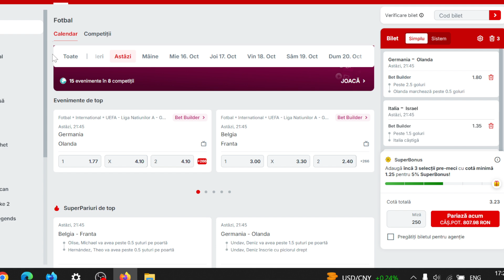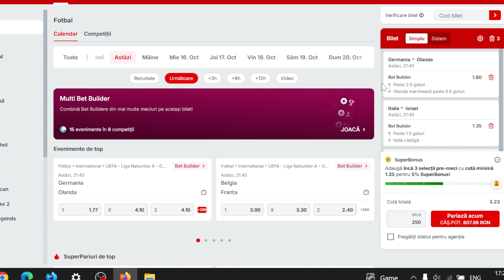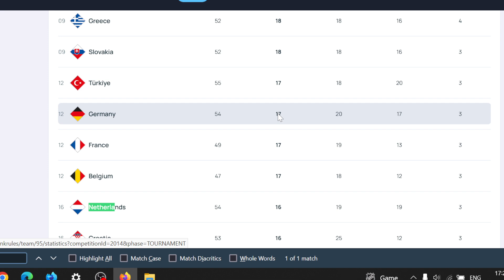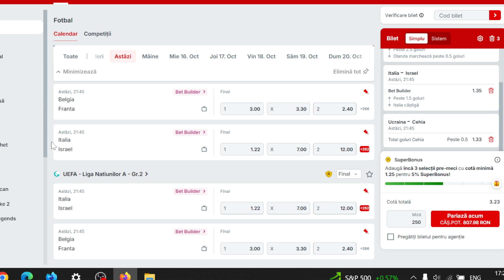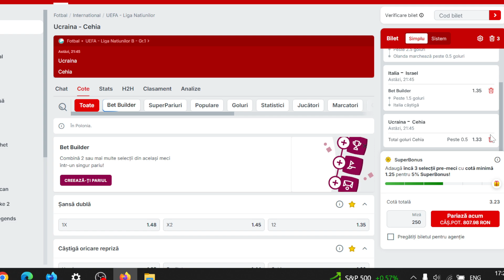PARIURI Biletul ZILEI COTA 3 - Luni 14.10.2024 / Germania - Netherlands Italia Israel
Ponturi Pariuri Sportive Bilet COTA 3 PONTUL  zilei Luni 14 Octombrie 2024 TOP PARIURI NAtions LEAGUE PARIEM FACm bani UN bilet PARIURI facem bani .